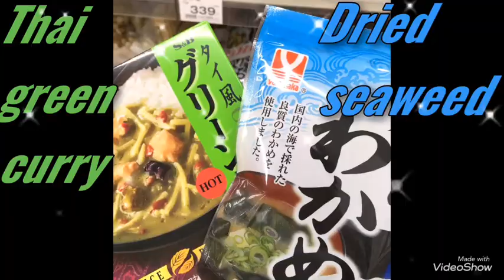【JAPAN】japanese sweets at convenience store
japanese  confectionary

japanese sweets and food at convenience stores.

Hi everyone!

I'm japanese.

I took the latest sweets picture at convenience stores!（2020/06）